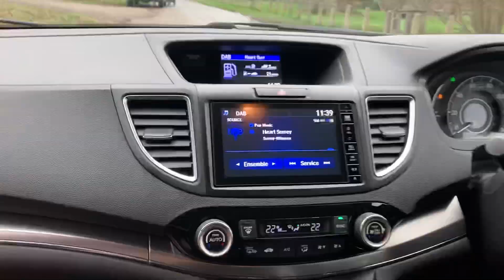Frontline vans Honda CR-V SR New shape